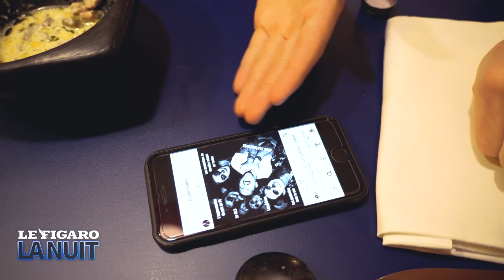«Non, la France n’a pas la meilleure cuisine du monde»: Juan Arbelaez est dans Le Figaro La Nuit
Le cuisinier Juan Arbelaez entraîne Thibaut Gauthier dans un périple culinaire à travers la capitale ! Dans ce nouvel épisode du Figaro La Nuit, le chef colombien juge la gastronomie française, donne un avis tranché sur les célèbres étoiles du Guide Michelin et s'étonne des excès du véganisme. Entre deux bouchées dans ses restaurants Plantxa et Bazurto, Juan Arbelaez parle aussi d'amour, de voyage et des grèves contre la réforme des retraites.

Embarquez dans «Le Figaro La Nuit» pour une déambulation nocturne de 2h dans les rues de la capitale avec une personnalité.

00:00 «Vous êtes un aubergiste !»
09:18 Peut-on pleurer d’émotion en dégustant un plat ?
16:53 « En France, on n’aime pas le succès»
21:08 «J’ai abandonné l’idée d’avoir des étoiles Michelin»
27:18 Le plat signature du restaurant Plantxa
31:15 «Dans la restauration, depuis des années, on en chie pas mal !»
37:07 Le skrei de Juan Arbelaez
45:20 Un petit dessert ?
50:48 Un écolo peut-il voyager autant ?
55:21 «Non, la France n’a pas la meilleure cuisine du monde»
1:02:28 «Une tomate, il faut l’attendre comme un rencard amoureux»
1:14:08 En arrivant à Bazurto…
1:20:27 Les végans: «C’est pas bien de diaboliser un produit»
1:30:44 «Ma vie privée… est privée !»

- « Je suis quelqu'un d'amoureux » : les confidences de Juan Arbelaez après son divorce avec Laury Thilleman
- Les cinq cuvées coups de cœur de Juan Arbelaez, chef colombien amoureux de vin